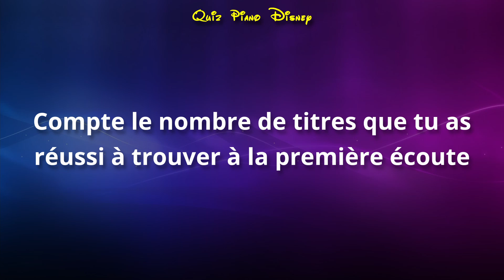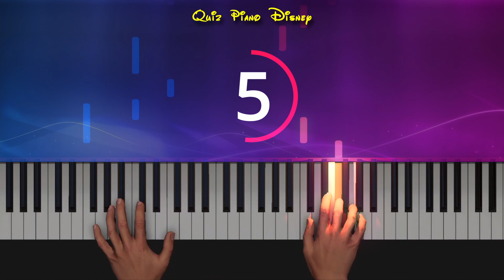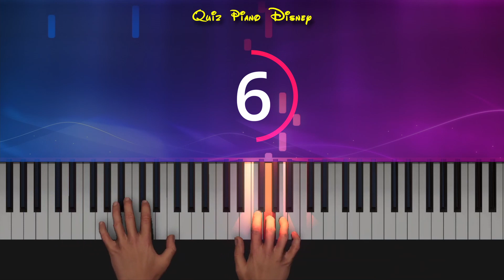Quiz Connu des Disney Piano Cover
Retrouver les 12 titres très connus des musique Disney interprétés au piano uniquement (Quiz facile avec réponses).

!!! COPYRIGHT:
01. Le Roi lion/ Hakuna Matata // Compositeur Elton John / Tim Rice
02. Aladdin/Prince Ali // Compositeur Alan Menken
03. La Reine des Neiges/Libérée, délivrée // Compositeur Robert Lopez et Christophe Beck
04. Vaiana/Le Bleu Lumière // Compositeur Lin-Manuel Miranda
05. Raiponce/Où est la vraie vie ? // Compositeur Alan Menken
06. Peter Pan/Tu t'envoles // Compositeur Oliver Wallace
07. Toy Story/Je suis ton ami // Compositeur Randy Newman
08. Pocahontas/ L'air du vent // Compositeur Alan Menken
09. Le Livre de la jungle/Il en faut peu pour être heureux // Compositeur Terry Gilkyson
10. La Belle et la Bête/Histoire éternelle // Compositeur Alan Menken
11. Cendrillon/Bibidi Bobidi Bou // Compositeur Mack David, Al Hoffman et Jerry Livingston
12. Les Aristochats/Tout le monde veut devenir un cat // Compositeur Al Rinker